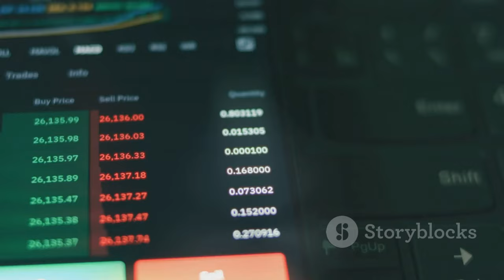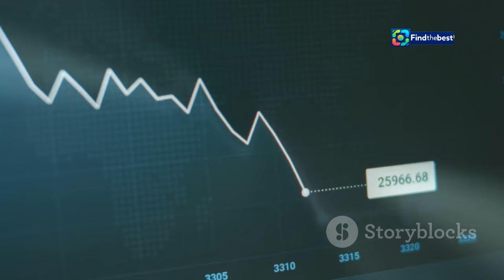"BYD`s Export Strategy: Unlocking the Future of Electric Vehicles "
OUTLINE:
00:00:00 A Chinese EV Colossus
00:00:57 A Tale of Two EV Giants
00:01:28 Earnings Day Looms
00:01:52 Profitability is Key
00:03:00 Global Expansion is Non-Negotiable
00:04:10 Fertile Ground for BYD's Ambitions
00:05:16 A Region Ripe for Electrification
00:06:24 A New Frontier for BYD
00:07:39 Competition and Geopolitics
00:08:41 BYD's Roadmap to Success
00:09:53 BYD's Global Ascent

🔥 Welcome to our latest video where we dive into BYD's exciting export outlook and its potential to fuel the next phase of its impressive 66% stock rally! 🚀

📈 With the Chinese automaker already dominating the electric vehicle market, we analyze how their overseas growth strategy could impact their future success. Will they surpass Tesla in quarterly revenue for the first time? 🤔

💡 Join us as we explore:
- The significance of BYD's upcoming earnings report on October 30 📅
- Insights on the competitive landscape of the EV sector, including ongoing price wars ⚔️
- What investors need to know about profitability and market expectations 💰